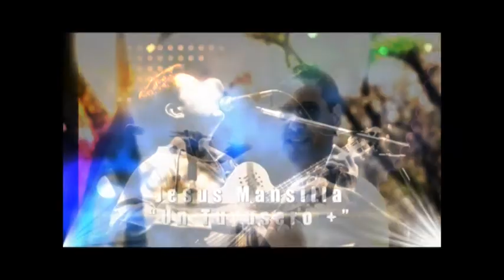JESUS CANAL 3 Publicidad presentacion !!!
Jesús Mansilla presenta su nuevo trabajo discográfico denominado
"1 TUYUERO +"  en el club deportivo El León de general Madariaga.